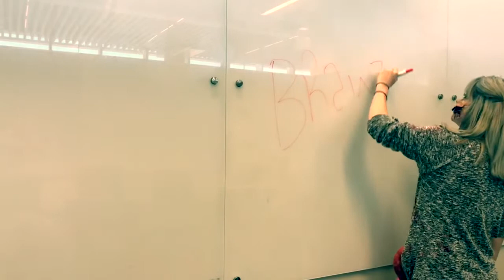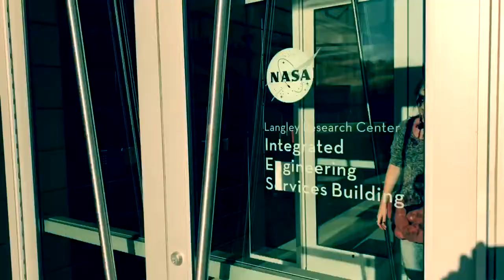Another Day in the Life of a NASA Zombie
Took 8 months to piece this together ... sorry. Laziness and lack of support for new video formats don’t combine well. Ended up editing this on my iPhone.

J.J. did go on to win first place at the Halloween party at work.